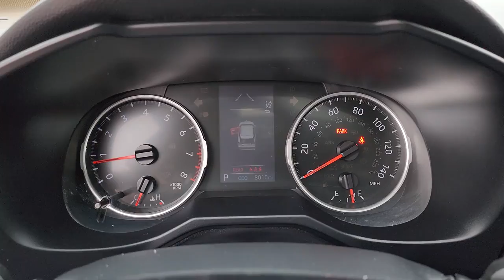2021 Toyota RAV4 Owasso, Tulsa, Claremore, Pryor, Broken Arrow, OK U857221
Black Used 2021 Toyota RAV4  available in Owasso, Oklahoma at Suburban Chevrolet. Servicing the Tulsa, Claremore, Pryor, Broken Arrow, OK area.

Suburban Chevrolet
1300 S Lynn Riggs Blvd

Recent Arrival!Black RAV4 XLE 2.5L 4-Cylinder DOHC Dual VVT-i FWD